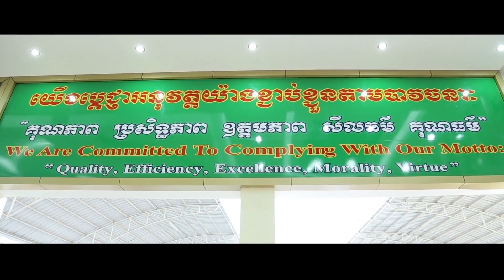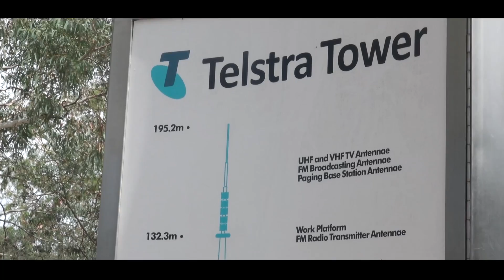SCCM College Program & Study Tour In Australia : Sydney City College of Management